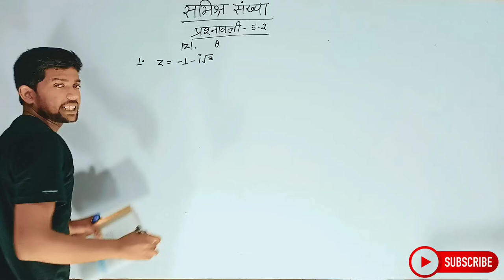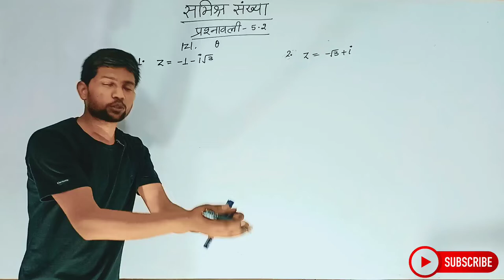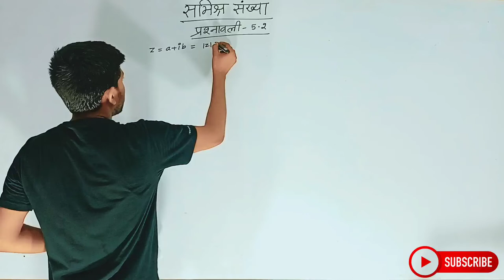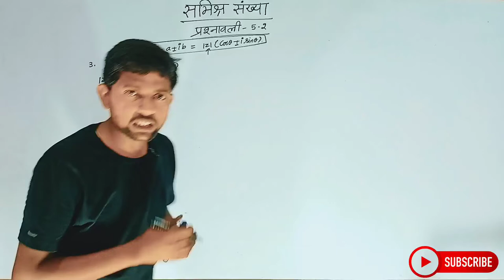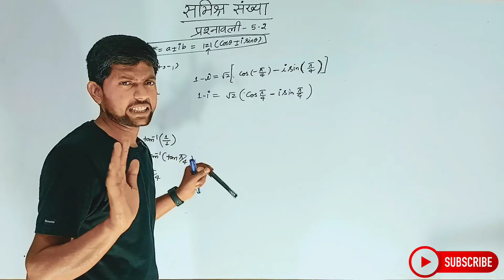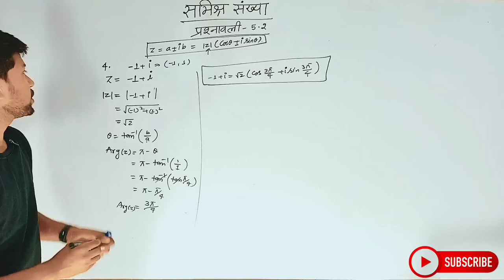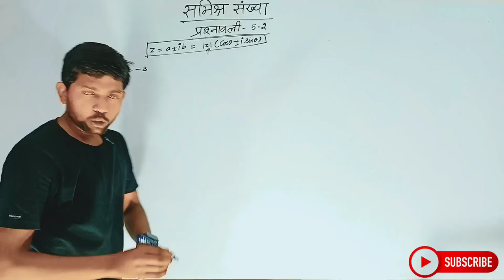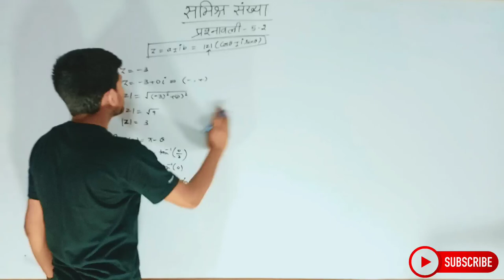Math Class 11th Chapter 5 | Hindi Medium | सम्मिश्र संख्याएँ और द्विघातीय समीकरण | कक्षा 11th गणित